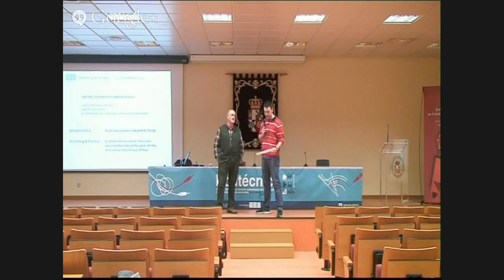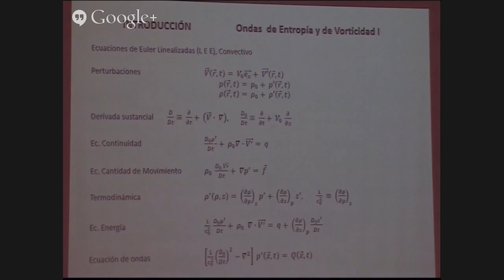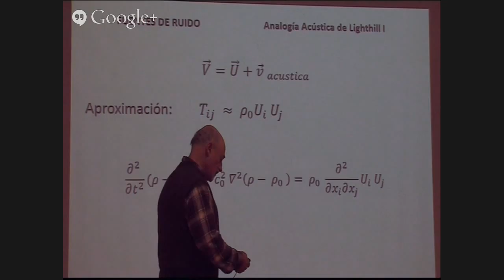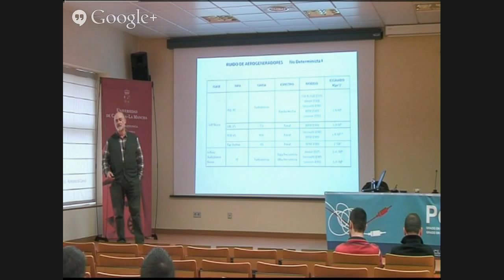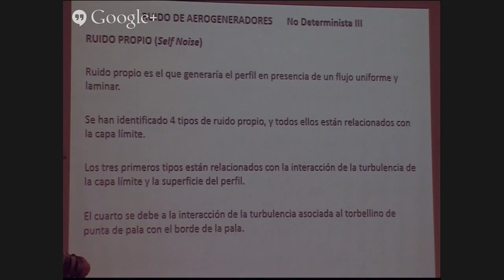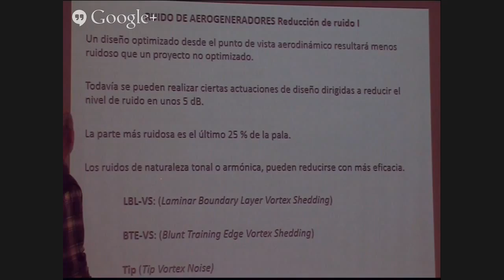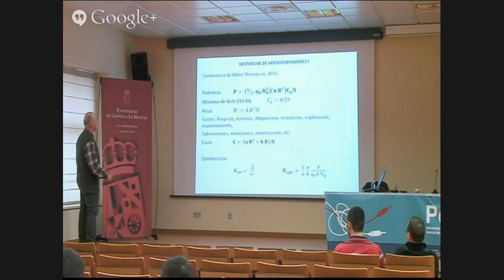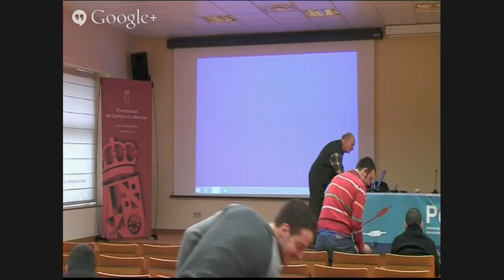20 Ciclo de Conferencias: Fuentes de Ruido en Aeroacústica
Ponente: Jose Luis Navarro
Organiza: Jose Antonio Ballesteros Garrido
Lugar: Salon de Actos (Jose Antonio Peña)